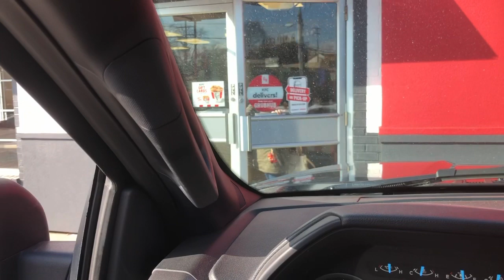237: Yna gets a job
join Yna and Michael on a filipino adventure. Follow Michael, an expat American courting , dating and travelling the Philippines with Yna his lovely fiance. We will cover all aspects including dating, K1 visa, traveling, food , buying land, resort reviews and much more. Please join us and let's have a Filipino adventure.

Philippines, travel, filipina, dating, visa, k1, negros, dauin, dumaguete, cebu, bohol, volcano, food, tips